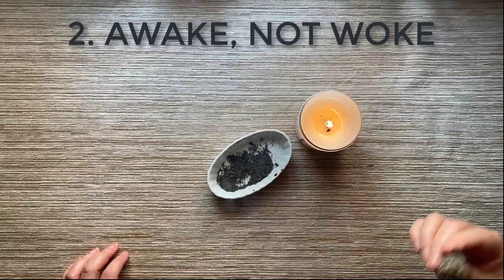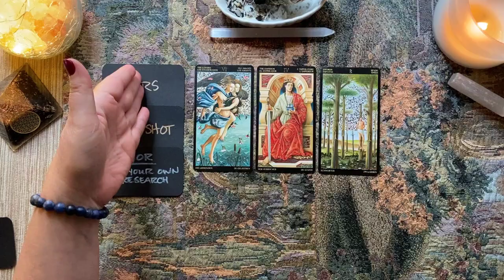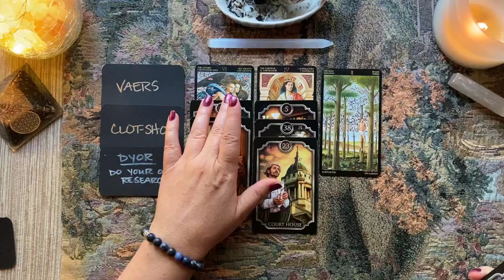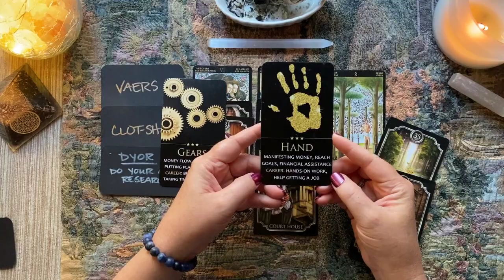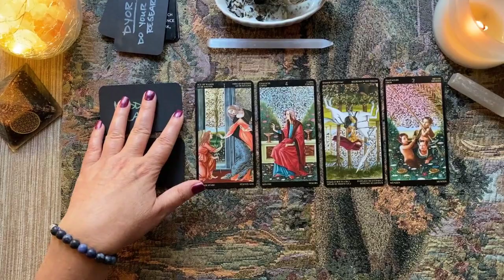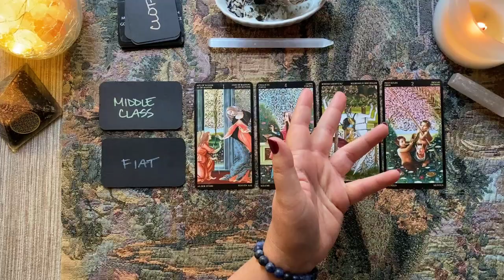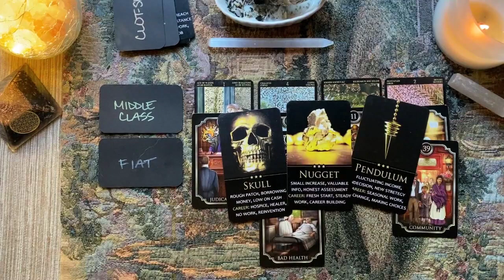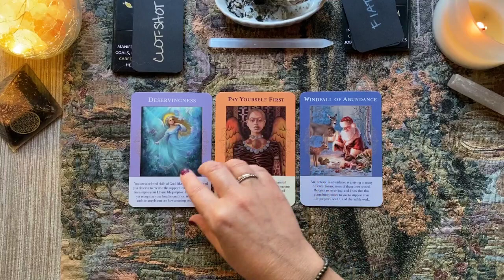7-4-22 Political Tarot | Big Pharma, VAERS, Mandates, Middle Class Money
Square (payment plans available here)

- your question(s).

LOVE READINGS
12-month love forecast
Couples Reading

30-minutes for $50 ($10 OFF regular price of $60)

MONEY READINGS
12-Month Forecast
5-Card Problem-Solving Spread

CUSTOM READING
You pick your questions and budget
3 questions per 30-minutes

LET’S CONNECT!